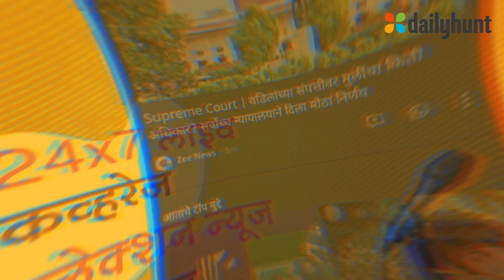State Assembly Elections 2022 - Generic H - Marathi